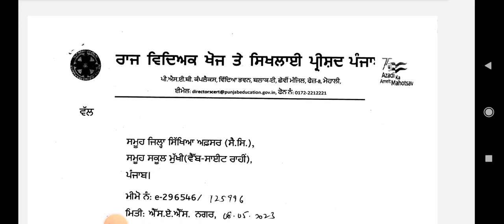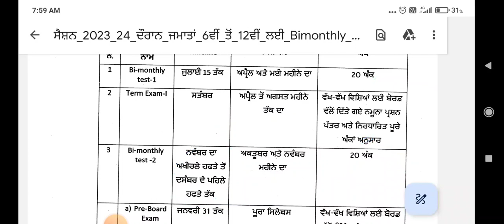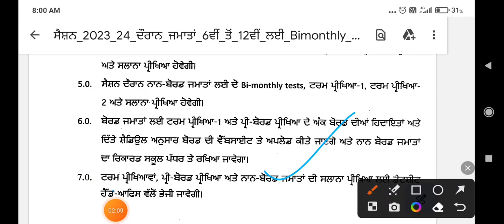Class 6-12 Bimonthly exam news Syllabus September paper Pseb News today Holiday June Exam